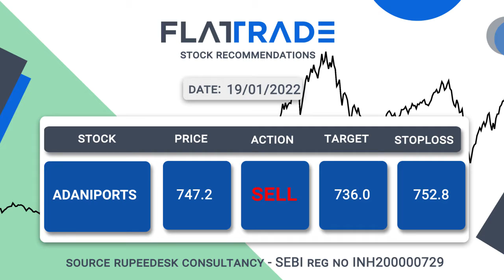Share Recommendations | Stock Recommendations | Flattrade | Stocks to watch | 19-01-2022